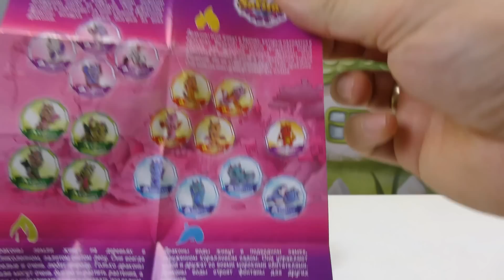✿ Дашуля и Свинка Пепа знакомятся с дракончиками. Dashulya and Peppa Pig acquainted with dragons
В этом видео Дашуля вместе с свинкой Пепой открывают пакетики Сафирас и знакомятся с дракончиками. Первым попадается спящий дракон воды Нинасу. Драконы воды живут в  подводном замке окруженным коралловым садом. Они управляют водой и дружат с морскими обитателями. Драконы воды строят водяные фонтаны для других драконов! Вторым им попался дракон огня Ферус. Драконы огня живут  в башнях находящихся в вулканах. Вулканы постоянно производят облака для драконов воздуха. Затем они познакомились с драконом земли Касара, это миленький зеленый дракончик. Затем им попался Нанами замерательный голубой дракон воды. следующим они увидели дракона Номус он также из стихии вода. Следующий с кем они познакомились был дракончик земли Ксения, онна дружелюбно машет лапкой и улыбается, а потом им попался Ксорос дракон земли. Пепе очень понравился дракончик огня Федуня. Потом им попался дракон земли Ксаби. В конце нам попался дракон огня Драки. Он самый яркий и замечательный. Вот так Свинка Пепа и Дашуля познакомилась с замечательными драконами четырех стихий.

In this video Dashulya with mumps Pepoy Safiras open bags and get acquainted with the dragons. First comes the sleeping dragon of water Ninas. water dragons live in a castle surrounded by underwater coral gardens. They control the water and friends with marine life. Water Dragons build water fountains for other dragons! The second they caught fire dragon Ferus. Fire Dragons live in the towers located in volcanoes. Volcanoes constantly produce clouds of air dragons. Then they met with the dragon land Kasara is a nice little green dragon. Then they got Nanami zameratelny blue water dragon. next they saw the dragon Nomus he also elements of water. Next to someone they met was the dragon land Xenia, onna friendly paw waving and smiling, and then they got Ksoros earth dragon. Pepe liked dragon fire Fedun. Then they caught the dragon land Csaba. In the end we caught a dragon Fighting fire. He is the bright and wonderful. So Pig Pepa and Dashulya met wonderful dragons four elements.